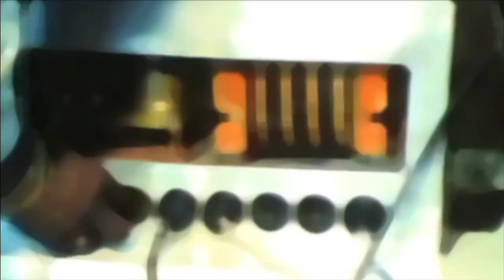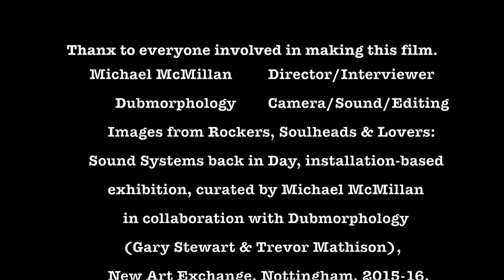Rockers, Soulheads & Lovers: Sound Systems back in da Day - Michael McMillan - 198 (2016)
This film was made for the installation-based exhibition 'Rockers, Soulheads & Lovers: Sound Systems back in da Day' curated by Michael McMillan in collaboration with Dubmorphology that toured from New Art Exchange, Nottingham (2015-16) to 198 Contemporary Arts & Learning, London (2016). It features oral histories from ravers,  sound system practitioners and DJs including: Veronica Barnes, Josephine Blondell Taylor,  Valerie Robinson 'Lady V' and Parliament (V Rocket), Anthony Brightly (Sir George), Lloyd Coxsone (Sir Coxsone), Dennis Bovell (musician with Matumbi and music producer),  Mykaell Riley (musician with Steel Pulse, music producer and educator), June Reid & Lydna Rosenior-Patten (Nzinga Soundz), Victor Romero Evans (actor/singer), Lewis Benn (Mastermind) and Young Warrior.